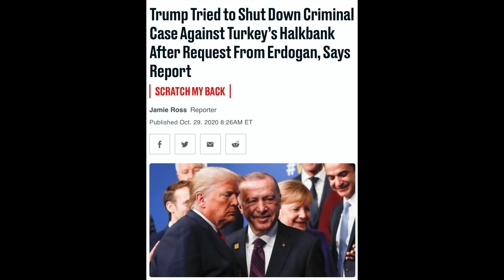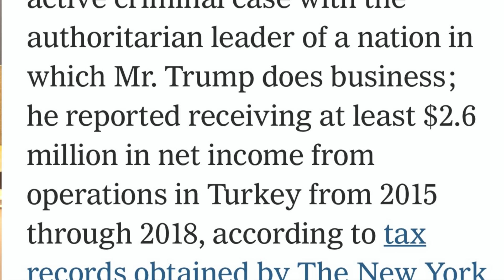Trump Corruptly Uses DOJ/Barr/Whitaker in Effort to Tank Turkish Bank Case for President Erdogan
The New York Times breaks a story about staggering corruption that makes Watergate look like a minor scandal. Trump tried to corruptly intervene in an ongoing investigation into possible crimes by Turkish-owned Halkbank. Reporting revealed that Turkish President Erdogan pressured Trump to kill an investigation into Halkbank, which could have implicated Erdogan's family members and political allies. Trump then uses, first, acting Attorney General Matthew Whitaker, then Attorney General Bill Barr to try to tank the investigation. Fortunately, then-US Attorney for the Southern District of New York Geoffrey Berman refused to do Trump/Whitaker/Barr's corrupt bidding and moved forward with the Halkbank investigation. Here are some of the details of . . . Turkeygate.